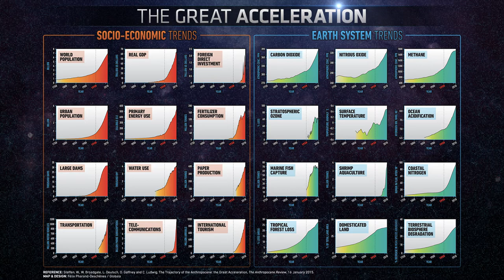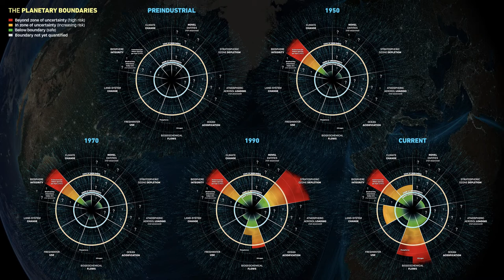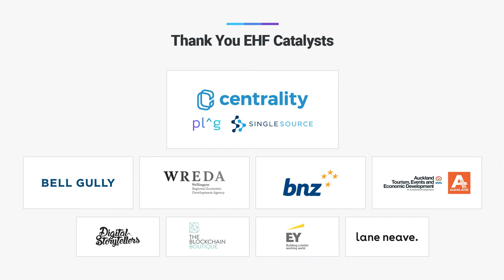Illustrating Human Impact on Earth - EHF Fellow Félix Pharand-Deschênes at New Frontiers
Félix Pharand-Deschênes, founder of Globaïa and an EHF Fellow in Cohort 2, creates stunning digital imagery that shows how human progress has impacted the planet in the era that has come to be known as the Anthropocene. Former UN Secretary General Ban Ki-moon used some of Felix's imagery to open the historic Rio+20 conference on climate change.